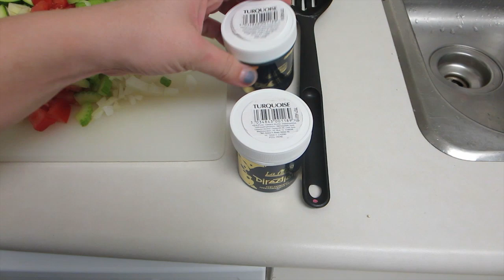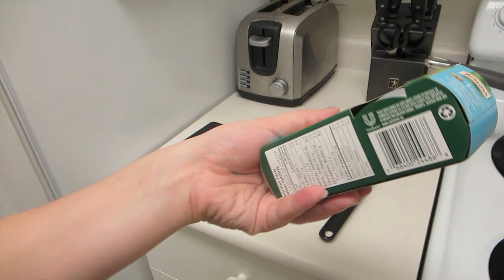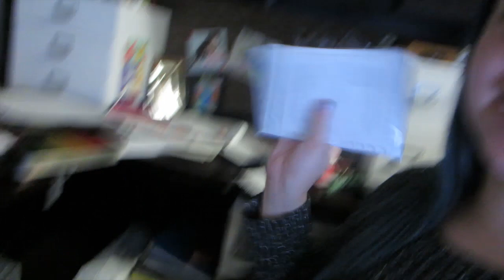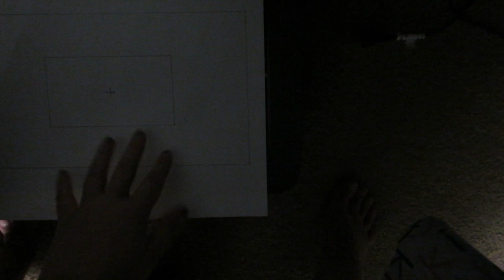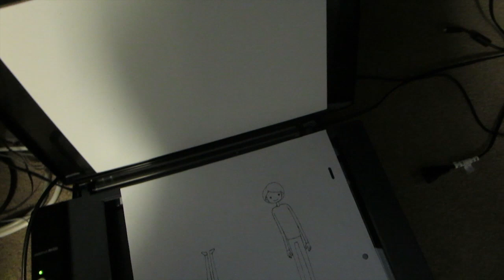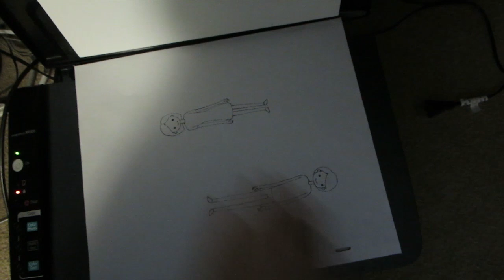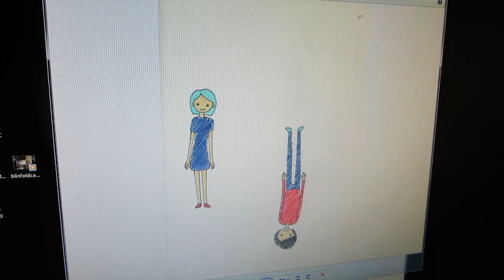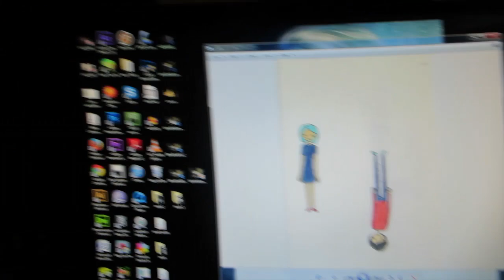SCANNING 2D ANIMATION